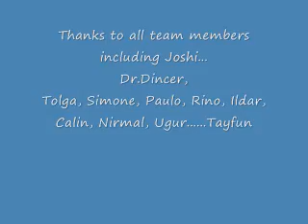indoor soccer 40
Bombaci Ibrahim lakapli sayin hocamiz Dr.I.Dincer`in ucuncu golunu ozellikle izlemenizi tavsiye ederim.